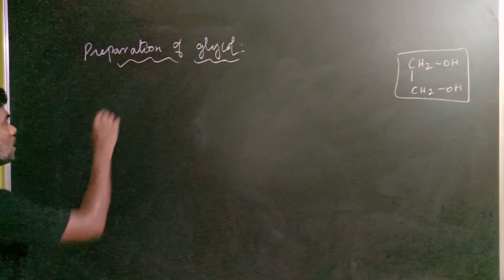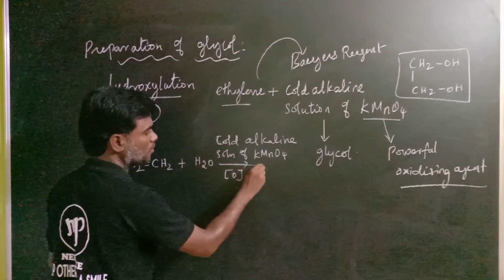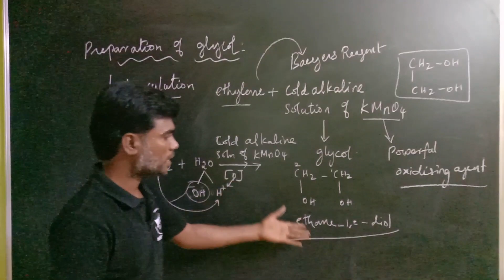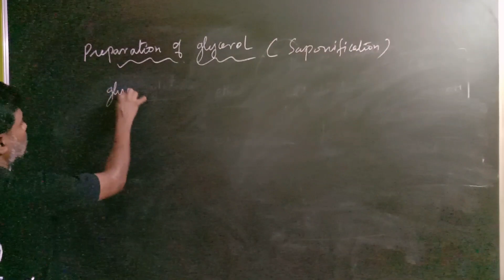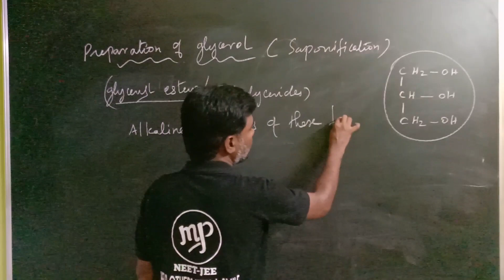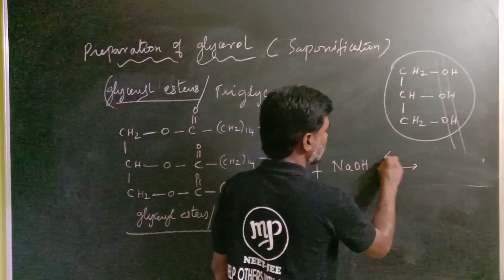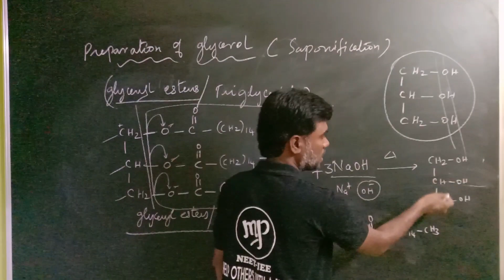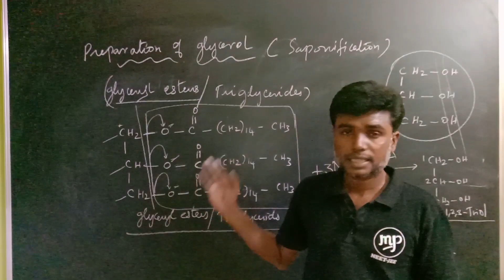Preparation Of Glycol|Glycerol|Chemistry 12|NEET|JEE|Tamil|Karthikeyan#neetjee